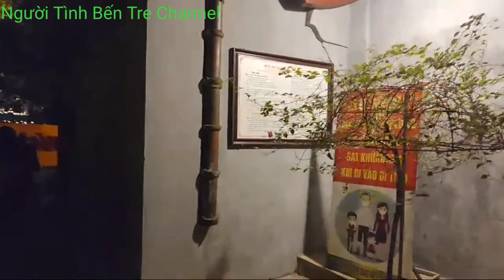Dạo Phố Hoàn Kiếm Hà Nội-Walking Around Hoan Kiem Street In Hanoi(Người Tình Bến Tre Channel)#279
Dạo Phố Hoàn Kiếm Hà Nội
Walking Around Hoan Kiem Street In Hanoi
Hồ Hoàm Kiếm Hà Nội
Hoan Kiem Lake Hanoi
Cầu Thê Húc Hà Nội
The Huc Bridge Hanoi
Đền Ngọc Sơn Hà Nội
Ngoc Son Temple Hanoi
Bưu Điện Hà Nội
Hanoi post
Uỷ Ban Nhân Dân Thành Phố Hà Nội
Hanoi City People's Committee
The Presidential Palace of Vietnam
Toà Nhà Quốc Hội Nước Việt Nam
Phủ Chủ Tịch Nước Việt Nam